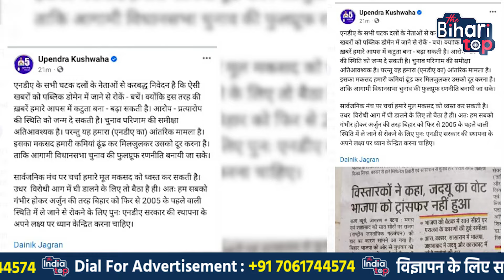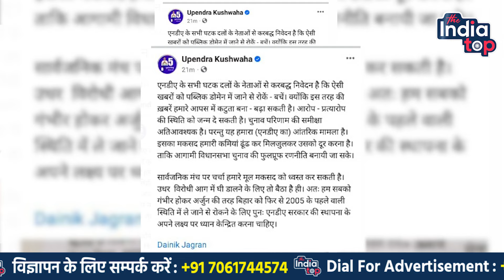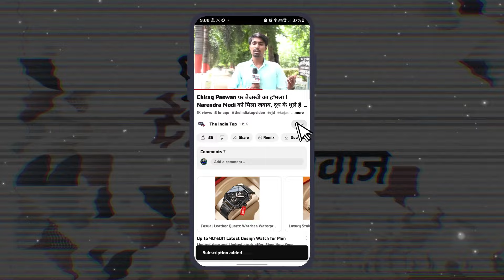BJP को Upendra Kushwaha की चेतावनी! NDA की हार पर सबसे बड़ा खुलासा!